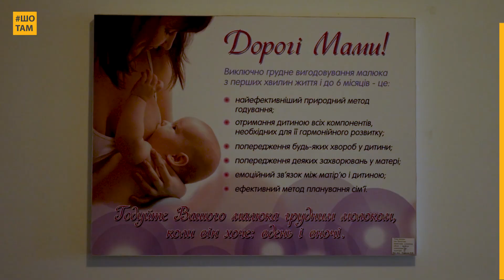Виїхала, та повернулась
Емігрувати чи залишитися? Шукати роботу за фахом? Чи погоджуватись на будь-яку? Ці питання крутяться в голові не однієї українки.

Аліна Цьоміна спробувала знайти себе за кордоном. Що з цього вийшло — в новому матеріалі від ШоТам